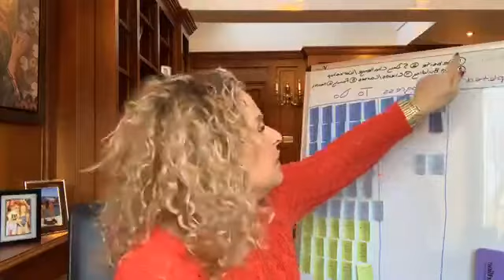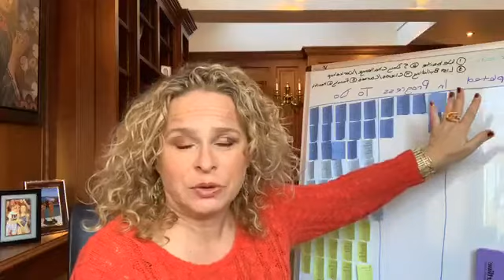How to Reduce Stress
Today, we’re going to dive into 4 Steps to Reduce Stress and Make 2020 Your Year to Shine!

I chose this topic today because I know so many of you want to move forward with your business, but let’s be honest, sometimes it’s hard to finetune your focus! Getting distracted by the next shiny object may seem like the mystical magical pill that will give you a short cut to success, but more often than not just leads to road of stress – and who wants that?

End of last year I was falling apart
• Tried to put too much onto my plate with challenge and workshop
• Didn’t realise how much work they would be
• How much time it would take?
• Not part of intentional business plan

This year I learned my lesson, and did it differently and already have seen huge shift in my

• Stress
• Productivity
• Motivation

I want the same for you! So let’s get right to it!

During the lesson, I talked about my Big rocks to a Happy Life video, here is the link for that

I also promised you an awsome freebie - my worksheet on how to make The 80/20 Ecercise work for you